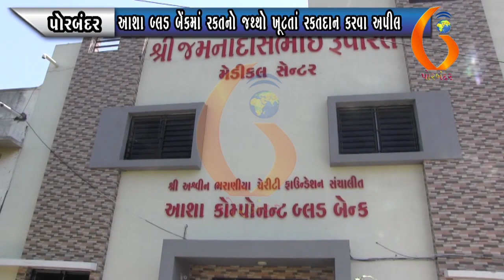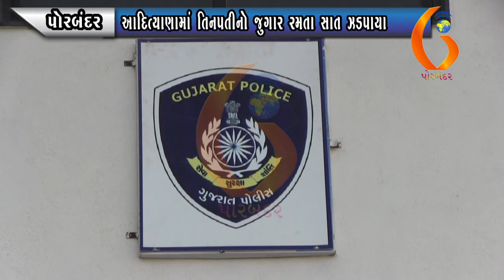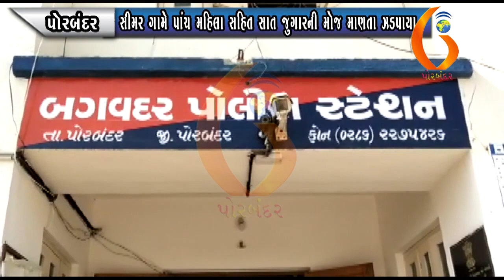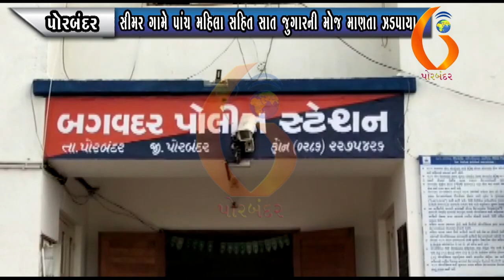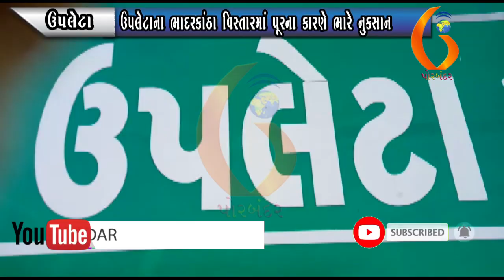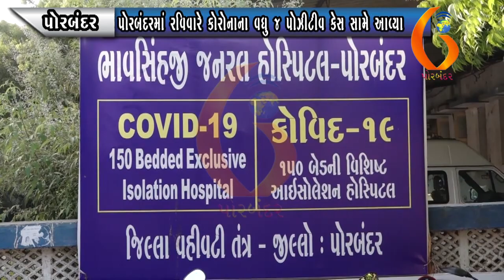Gujarat News Porbandar 06 09 2020